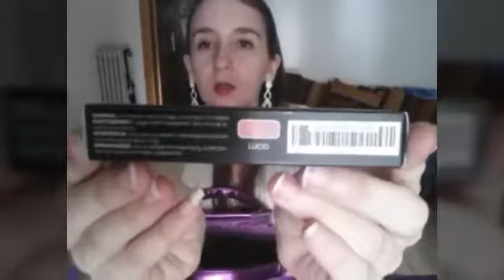SPACCHETTIAMO " YOUNIQUE " + SWATCH PRODOTTI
Video spacchettamento Starter Kit prodotti Younique e qualche swatch di rossetti, matite, ecc .
Questa è una marca di alta qualità, lo potete capire anche dal packaging molto curato, se siete interessati a maggiori informazioni o ad acquistare qualcosa potete contattarmi.